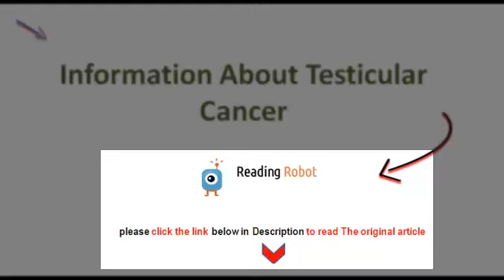testicular cancer treatment